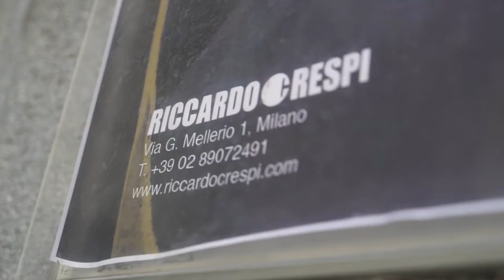Painting Now 2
Romain Bernini, Liselotte Höhs, Nick Hornby, Genti Korini, Marcelo Moscheta, Lisi Raskin, Roee Rosen, Marta Sforni, Veronica Smirnoff, Johanna Unzueta, Gal Weinstein

20 September – 10 November 2018